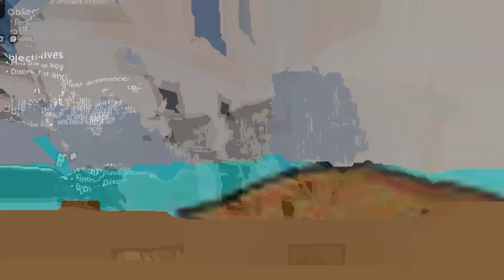EVADE CONFUSION! | Roblox Evade Montage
So long story short i messed up big time on the video settings so i made a title out of it

Your support helps me create even more amazing content for you.